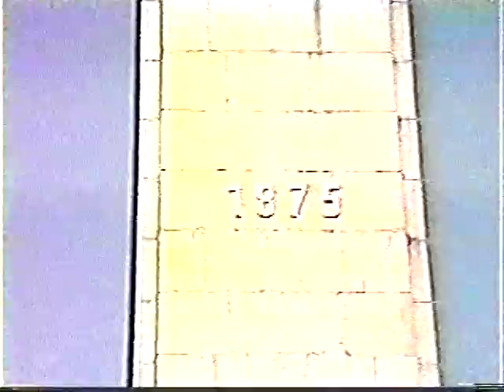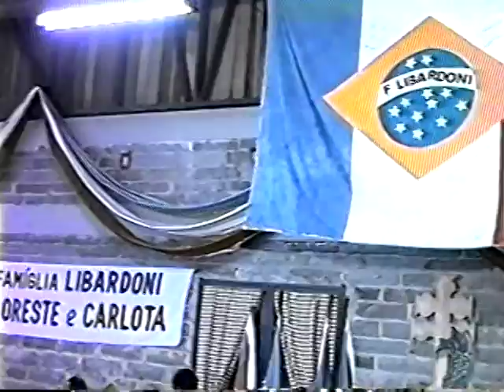Famiglia Libardoni: Quinto Encontro. Santo Ângelo, RS, Brasil. 0,99 GB. 20 e 21jan01. 01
Famiglia Libardoni: Quinto Encontro. Santo Ângelo, Rio Grande do Sul - RS, Brasil. 0,99 GB. 20 e 21 de janeiro de 2001. 01.